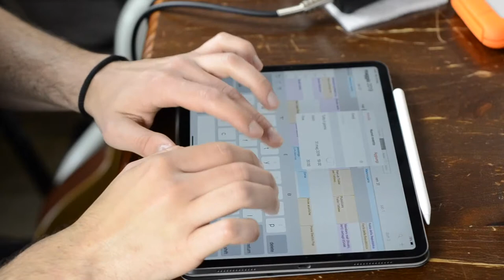Produttività con iPad - Edizione per MUSICISTI! (60SecTut Epi. 3)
Ciao a tutti!! Ho creato questa breve serie di brevi video per darvi dei consigli veloci da musicista! Spero vi saranno utili :)

Se il video vi è piaciuto vi consiglio di dare un'occhiata anche alla mia musica originale:

Se sei un musicista potresti averne bisogno per:
* Leggere gli spartiti/testi
* Studiare/prendere appunti durante le prove con Apple Pencil
* Usare le DAW per registrare e produrre
* Suonare live con i synth digitali
* Registrare memo vocali e scrivere testi per canzoni